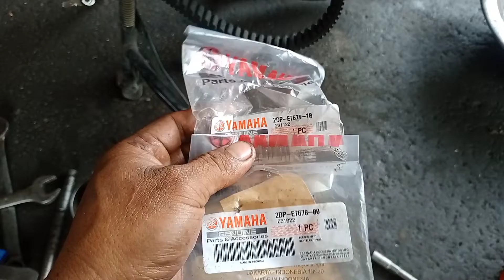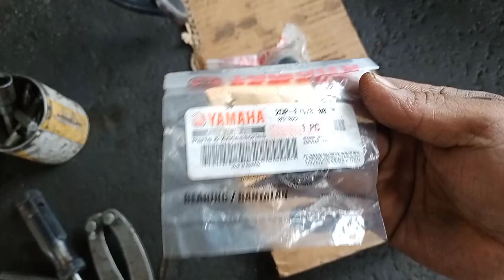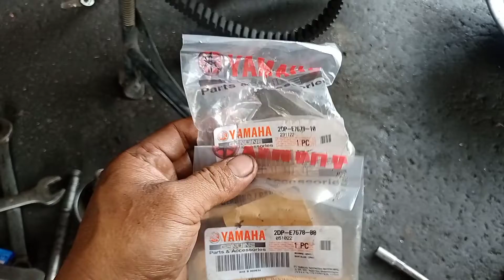diy torque drive bearing honda click 125 game changer pinalitan ng pang yamaha pwede pala